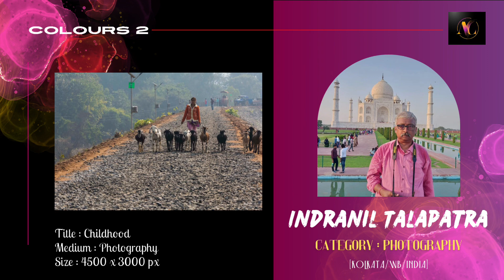COLOURS 2| Part-2 | An Online Art Exhibition and Competition |22-30 March, 2024 | Art N Culture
COLOURS 2
Part-2
An Online Art Exhibition and Competition
22-30 March, 2024
Presented by Art and Culture
In Association with Canson India